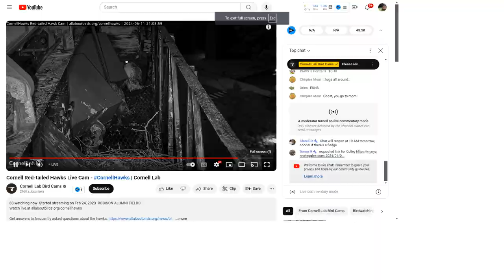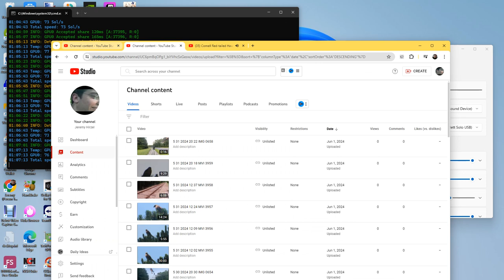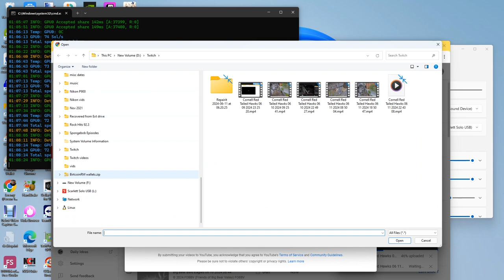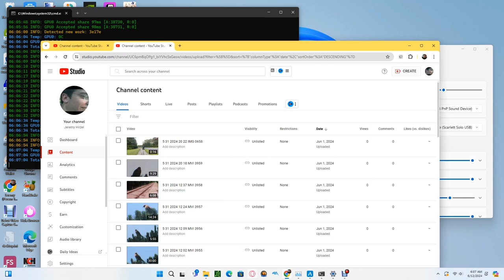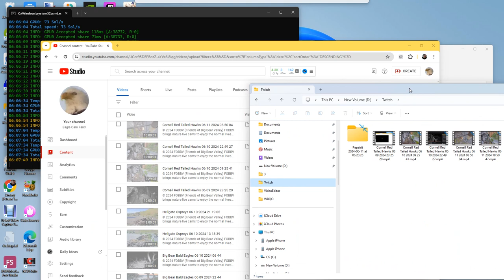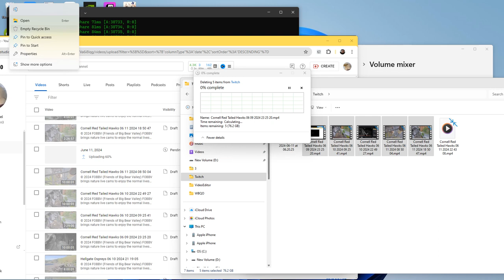Cornell Red Tailed Hawks 06/11/2024 22:43